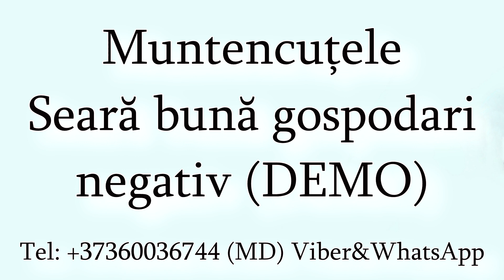Muntencutele - Seara buna gospodari (Negativ) DEMO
Muntencutele - Seară bună gospodari Negativ DEMO
Studio: Denis Zlei
Republica Moldova